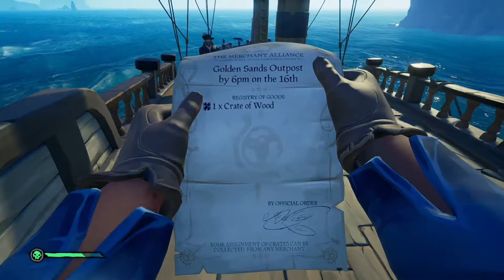Lemme Drive the Boat- Sea of Thieves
Thankyou for watching!
hope you enjoyed me drowning